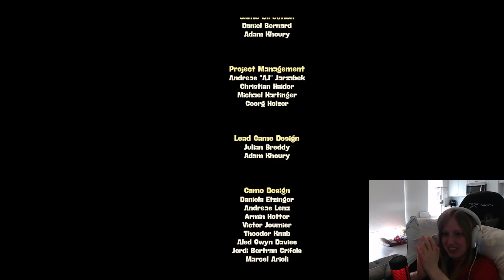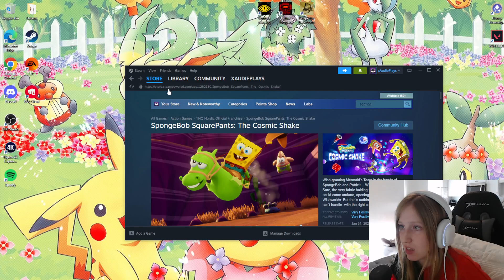[6/19/24] more spongeboob cosmic shake (Part 2)